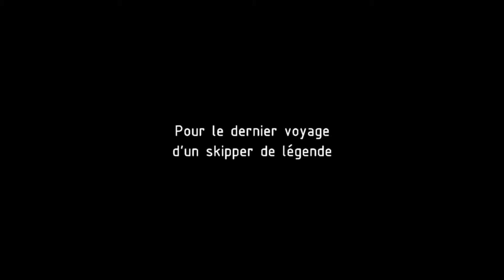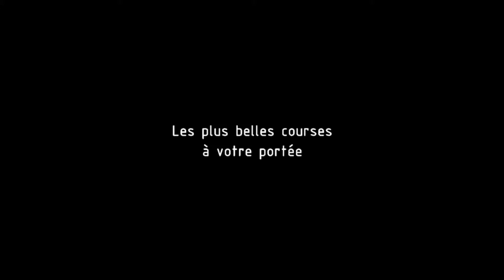Expédition antarctique Baie Marguerite 2016 : sur les traces de Charcot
Partez explorer la baie Marguerite à ski de randonnée avec Jean Bouchet et Jérôme Poncet en février-mars 2016 !